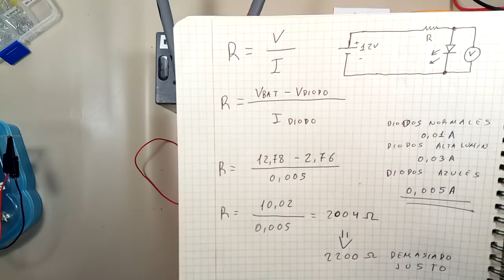CALCULO DE RESISTENCIA DE PROTECCION PARA LED AZUL, VIDEO 1 de 3 No usar 10mA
Video 1 de 3  dedicado al  calculo de la resistencia de protección, para diodos LED  AZULES, he tocado el tema del calculo de resistencia para leds  ya en otros videos, pero observando QUE LOS LEDS AZULES SE QUEMAN CON BASTANTE FACILIDAD, he repetido los cálculos y las pruebas,  descubriendo que  el margen real  de resistencias de protección de estos diodos es muy amplio y que nunca debemos sobrealimentar el diodo ya que el mismo se quema con  mucha facilidad tal como se ve en el video.

APARATOS QUE APARECEN EN EL VIDEO